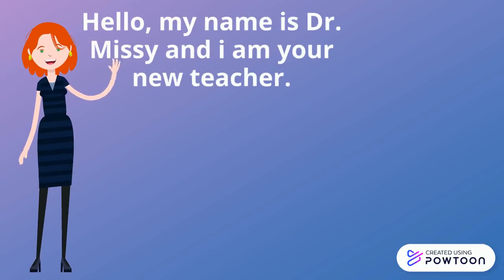Electronic Libraries in the 21st century